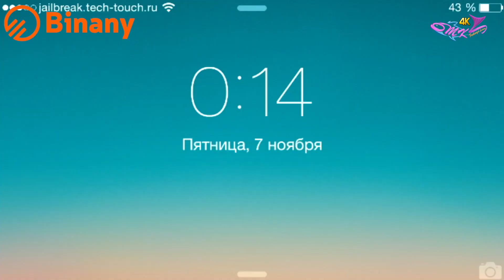ഏറ്റവും വലിയ മീൻ ഓടി നടന്ന് പാചകം 💥 Episode 7 💥 Quarry Big Fish Cooking | Cooking And Eating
Kerala’s abandoned granite quarries seem to be opening up new investment opportunities for the owners, who are facing threat from environmental agencies and anti-pollution forums.

Omkv fishing ന്റെ പുതിയ Web Site ആണെ ഒന്ന് കയറിനോക്കണെ.

നമ്മുടെ വെബ് സിരിസിന്റെ ആദ്യത്തെ എപ്പിസോഡ് ഒന്ന് കാണണെ. ✌️✌️✌️

താഴെ കാണുന്ന വിഡിയോ കണ്ടാൽ അറിയാം ഞാൻ ആരാണെന്നും എന്താണെന്നും❤️❤️❤️

About Me My U tube Life Story

ഇൻസ്റ്റയിലേക്ക് വാ എല്ലാം അപ്ഡേറ്റ് ചെയ്യുന്നുണ്ട് ഒന്ന് കയറി നോക്ക്✌️✌️✌️

ഫേസ്ബുക്കിൽ നമ്മുടെ പഴയതും പുതിയതുമായ വിഡിയോകൾ അപ്ലോഡ് ചെയ്യുന്നുണ്ട് പൊളിയാണ്...